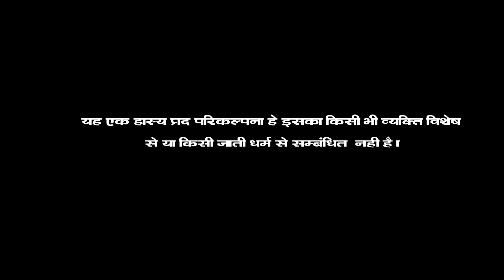सोतेली माँ ll राजस्थानी हाड़ोती कॉमडी ll Sarthak studio & Team Raipura Kota 9694625050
Title - Soteli maa
Emotional Hadoti comedy

Artist
Sajan Singh chotu dada
Bablu mahawar
Reshma
Vinita
Komal
Rajendra Chohan

Camera
Sunil prajapati

Edit
Durgesh Prajapati

DOP
Rajnikant prajapati